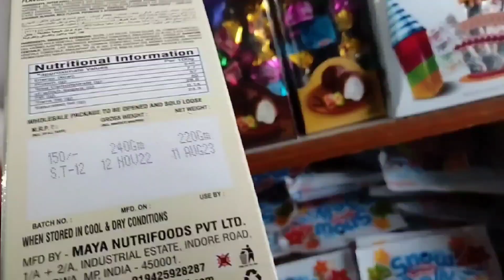Trying Snacks i bought from nepal/korean snacks